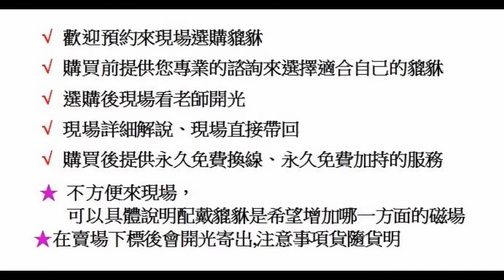配戴者--親自分享配戴貔貅後的感應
💙喜歡我們的貔貅嗎 💙
√ 歡迎預約來現場選購貔貅、
√ 購買前提供您專業的諮詢來選擇適合自己的貔貅，
√ 選購後現場看老師開光，
√ 現場詳細解說、現場直接帶回，
√ 購買後提供永久免費換線、永久免費加持的服務
√ 不方便來現場，可以具體說明配戴貔貅是希望增加哪一方面的磁場，
√ 在賣場下標後會開光寄出,注意事項貨隨貨明

這麼優質的服務，還在等什麼…沒有人敢提出這麼完善又專業的售後服務啦!

網路的傳言很多，真真假假，是是而非的話更多，想要了解更多的貔貅，”關於貔貅100問之系列”